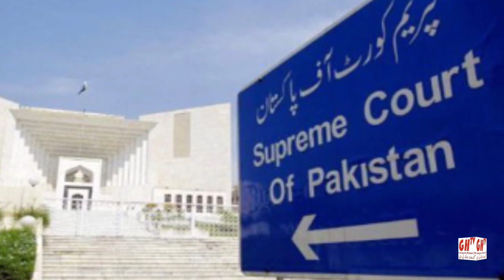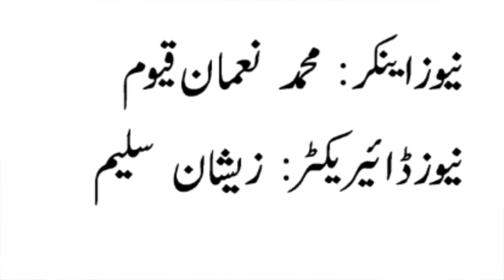Hindko NEWS ہندکو خبراں